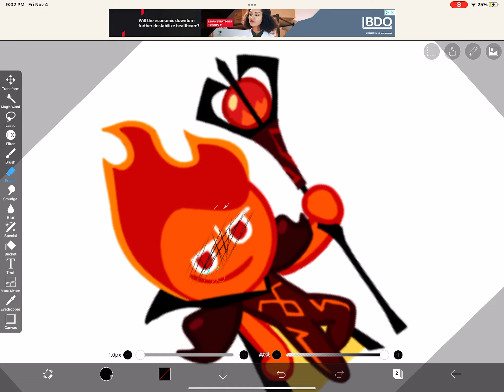POV: You Said I Hate You To Fire Spirit Cookie